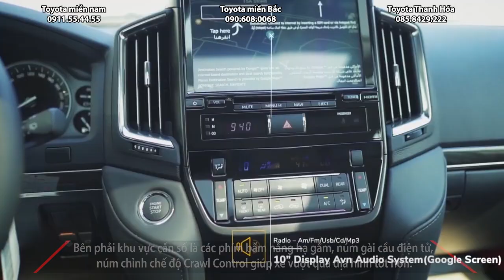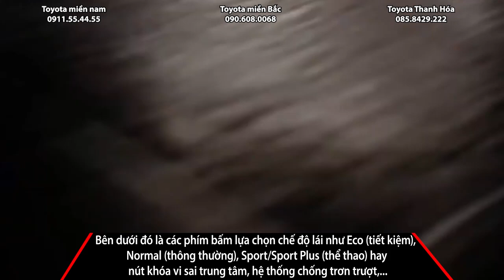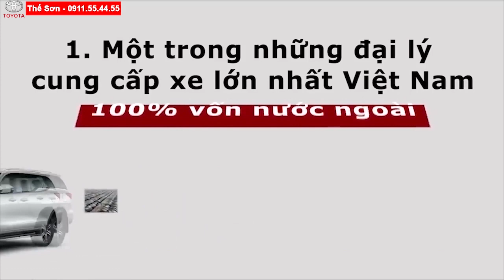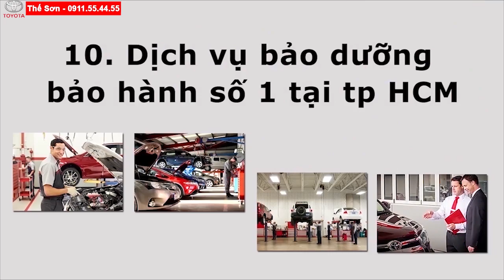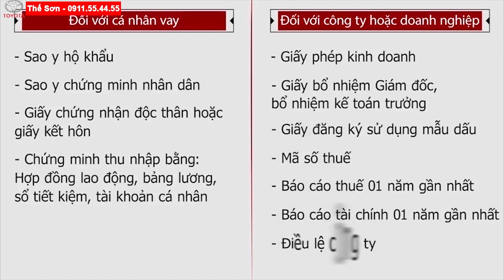Lộ Diện Toyota Land Cruiser 2021 có GIÁ HƠN 8 TỶ ĐỒNG Cạnh Tranh LEXUS 570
CẬP NHẬT GIÁ XE Toyota Land Cruiser 2021 |